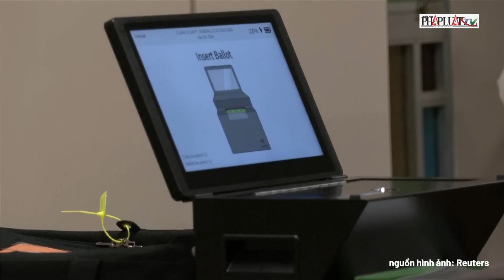Bầu cử Mỹ 2024: Bà Harris phát biểu thừa nhận thất bại nhưng vẫn không từ bỏ ‘cuộc chiến’ - PLO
PLO | Phó Tổng thống Mỹ Kamala Harris thừa nhận thất bại của bà trước ứng viên Donald Trump của đảng Cộng hòa, kêu gọi những người ủng hộ bà chấp nhận kết quả bầu cử. Ngày 6-11, Phó Tổng thống Mỹ Kamala Harris đã có bài phát biểu đầu tiên sau cuộc bầu cử tổng thống Mỹ, thừa nhận thất bại của bà trước ứng viên Donald Trump của đảng Cộng hòa, theo đài CNN.